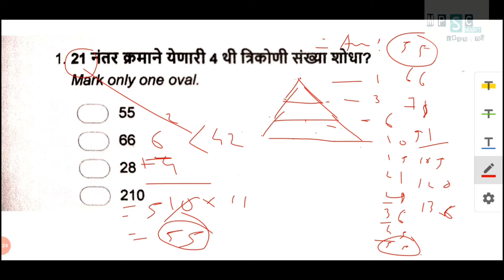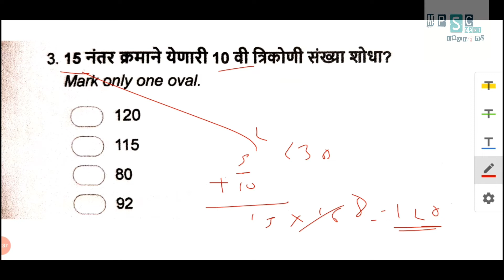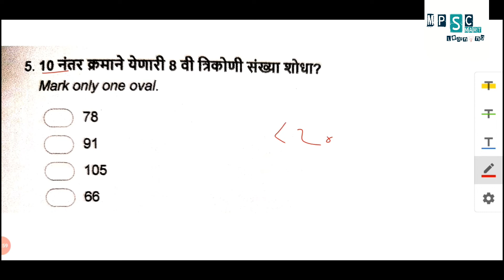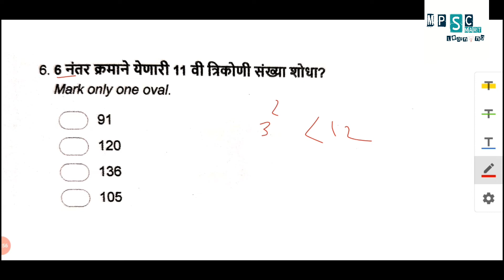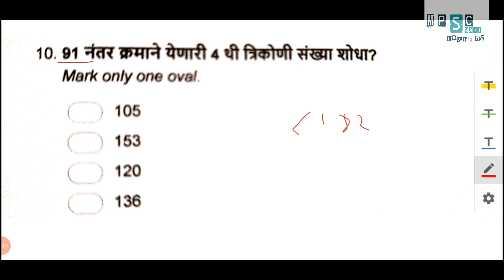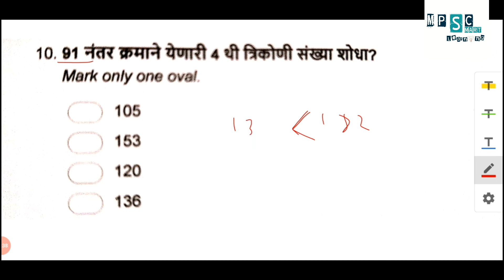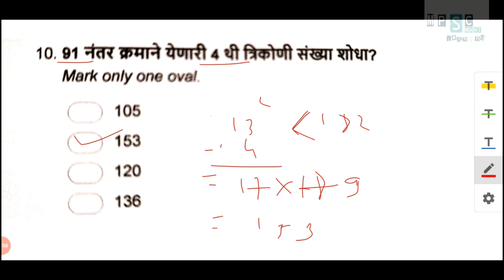त्रिकोणी संख्या/ Tringular Number/ Number System/ Police, PSI STI ASO combine, Mpsc